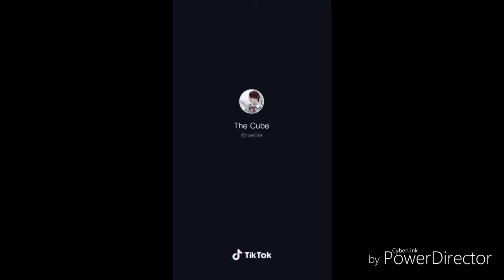My Favorite Cosplayers and Videos.